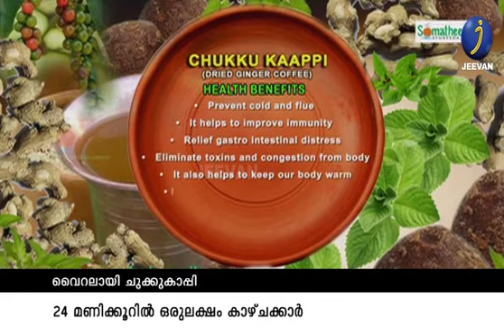വൈറലായി ചുക്കുകാപ്പി..24 മണിക്കൂറില്‍ ഒരുലക്ഷം കാഴ്ചക്കാര്‍|TVM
മലയാളിയുടെ പ്രിയപ്പെട്ട ചുക്കുകാപ്പി സാമൂഹ്യമാധ്യമങ്ങളില്‍ തരംഗമാവുന്നു. സോമതീരം ആയുര്‍വേദഗ്രൂപ്പ് പുറത്തുവിട്ട ചുക്കുകാപ്പിനിര്‍മ്മാണത്തിന്റെ വീഡിയോ 24 മണിക്കൂറിനുള്ളില്‍ ഒരു ലക്ഷത്തിലേറെപേരാണ് കണ്ടത്.